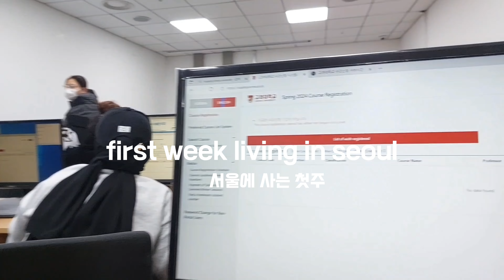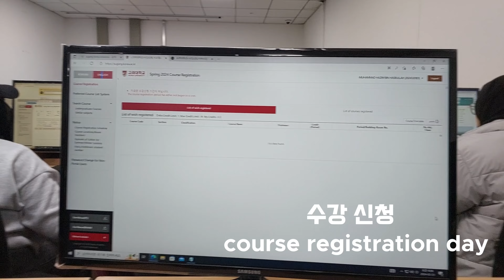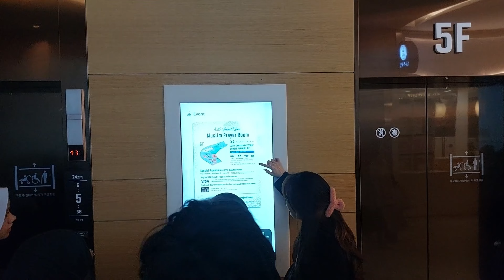i finally moved to korea university | college move-in vlog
finally settled down in seoul as i will be majoring here in korea university.

0:00 intro
0:30 move out day!
1:00 campus visit + orientation week
3:29 groceries in seoul!
6:37 snow day in seoul
7:04 course registration day (수강신청 기간)
8:45 outing around seoul